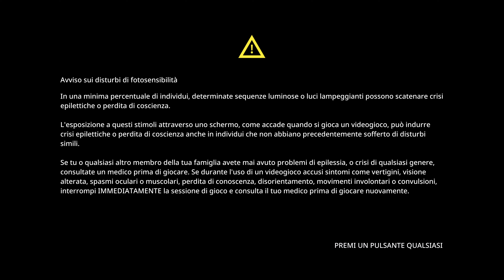Gungrave GORE Lv4 Centrale Metropolitana Autostop - Ultra High Realistic Graphics Cinematic Gameplay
No NPC were Harmed in the Making of this Video, That was Played & Recorded in 4k HDR 2160p.

 gungrave gore Scarlet Nexus God of War Ragnarok Spider-Man 2 forza horizon motorsport Hogwarts Legacy Call of Duty Gotham Knights PlayStation 5 Xbox Series X Cyberpunk 2077 PS5 PC Gameplay Walkthrough Tutorial How to Epic Funny Brutal Fails Wins Moments Compilation No Commentary Cinematic Official Trailer Gameplay Top Most Anticipated Upcoming Open World Games Next-Gen RTX Ray Tracing 2021 GTA 5 GTA V Warzone Call of Duty Grand Theft Auto V Red Dead Redemption 2 Fortnite Multiplayer 1080p 4K HDR Ultra HD 60FPS Part Ending Boss Fight Full Game